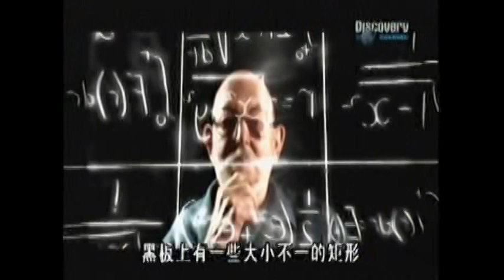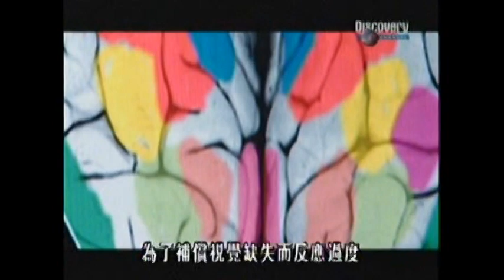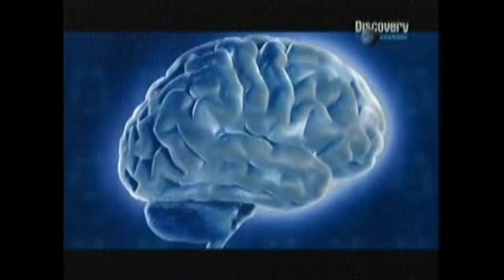大腦奧秘--老人視覺補償症--查理士•波內症候群（Charles Bonnet Syndrome）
查理士•波內症候群（Charles Bonnet Syndrome）